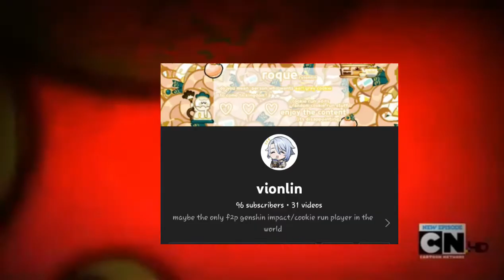my ayato pulls have definitely went great!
i definitely didnt get diluc!